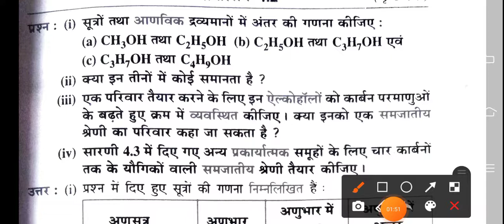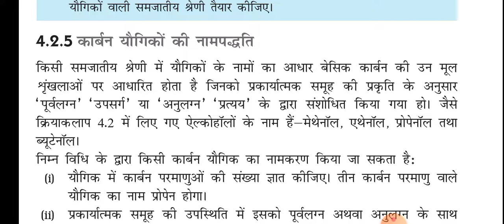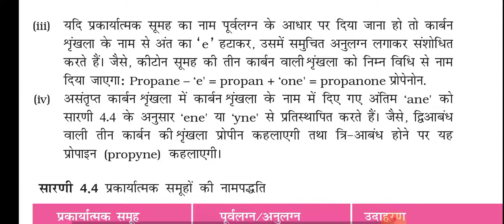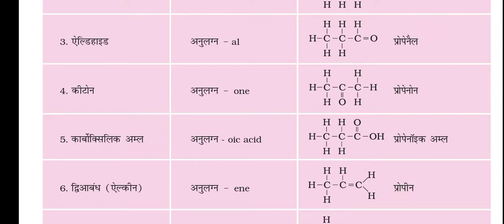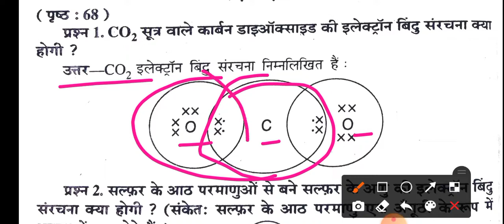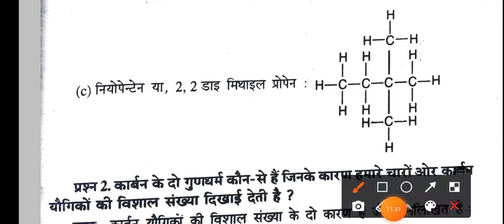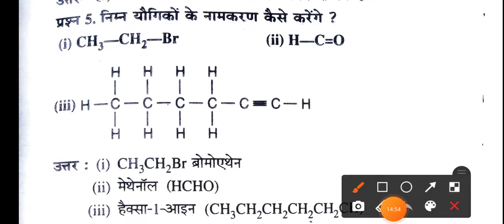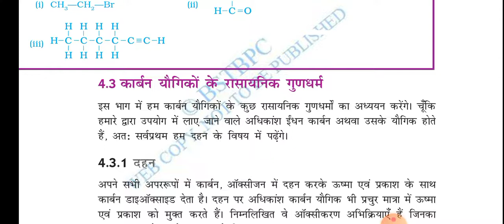क्रियाकलाप 4.2 कार्बन एवं उसके यौगिक अध्याय 4 विज्ञान कक्षा 10 Karban avan usake yagik Kaksha10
🟢भारती भवन जीव विज्ञान क्लास 10th सभी चैप्टर 1 से लेकर 8 तक के प्रश्न और उत्तर👇👇👇👇👇👇

🔵कक्षा 10 भूगोल खंड (क)इकाई- 1 भारत संसाधन एवं इसका उपयोग किताब एनसीईआरटी👇👇👇👇

👉please!

keep sports!